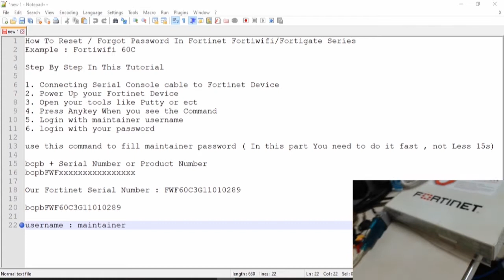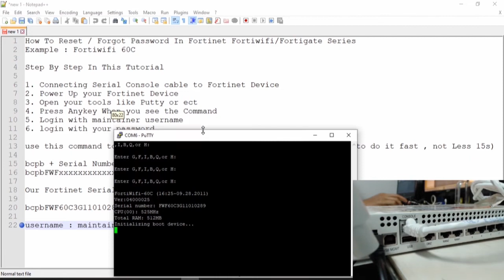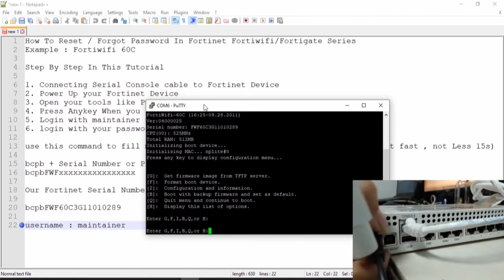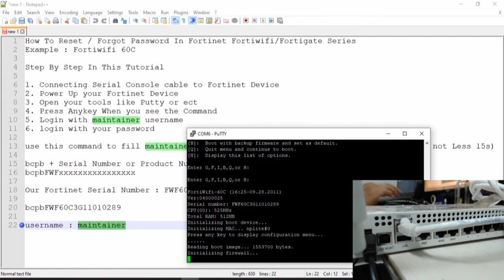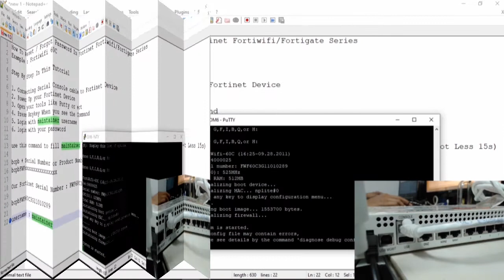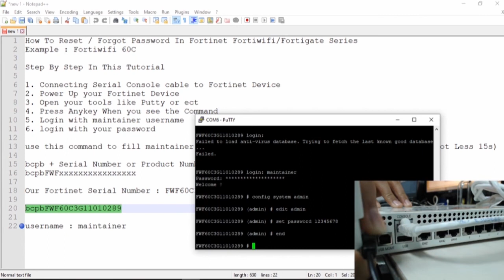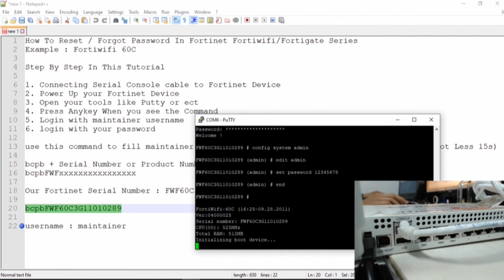Fortinet factory default Fortiwifi Fortigate Forgot Password Reset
How Reset Forgot Password Fortigate and Fortiwifi Series .